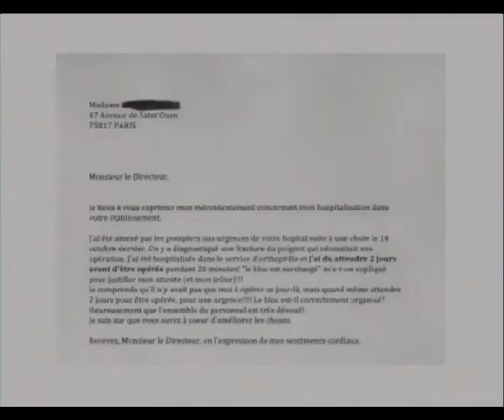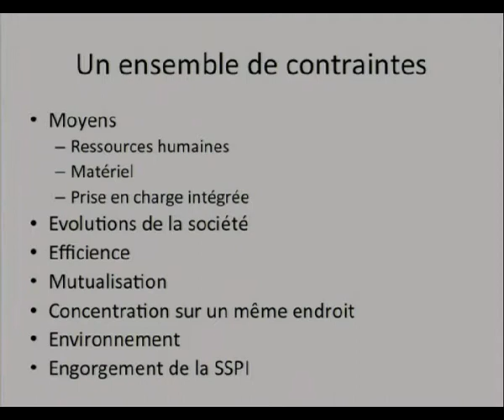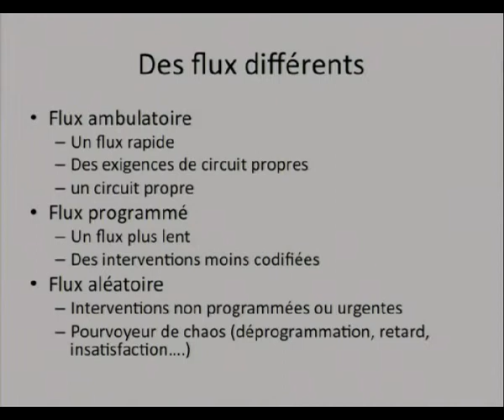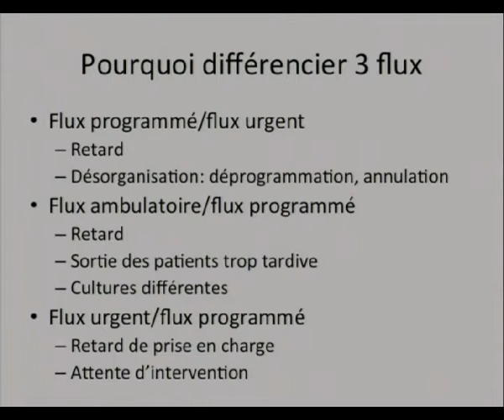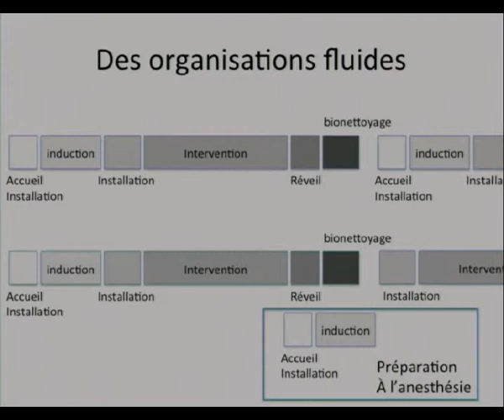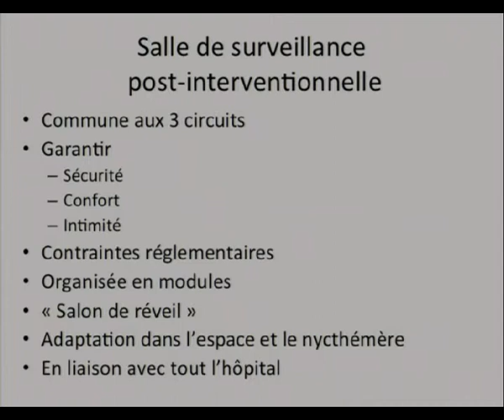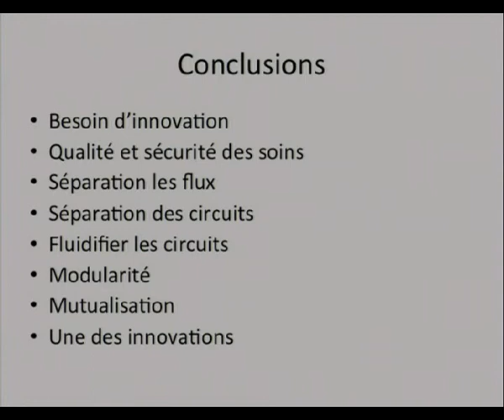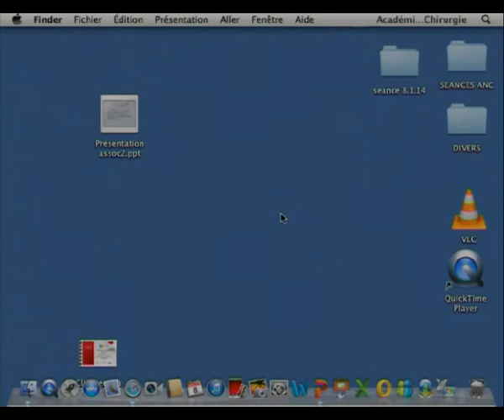Organisations innovantes au bloc interventionnel et en anesthésie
LES BLOCS OPÉRATOIRES DE DEMAIN